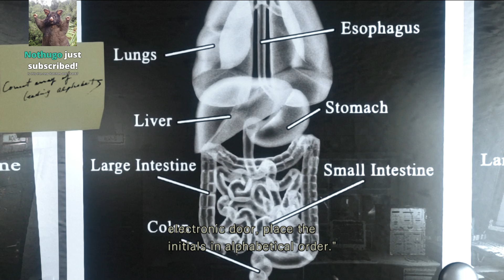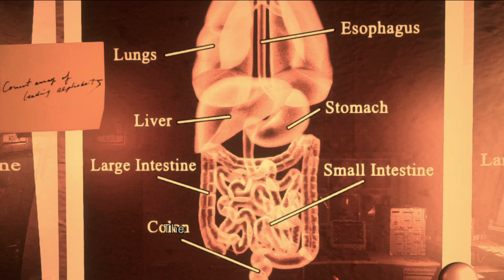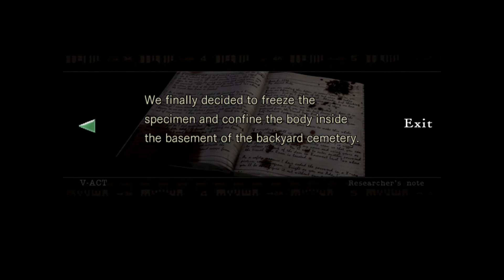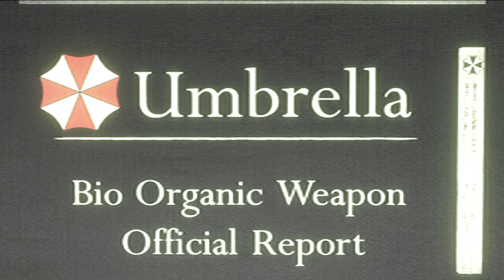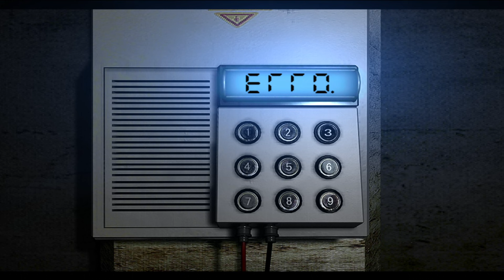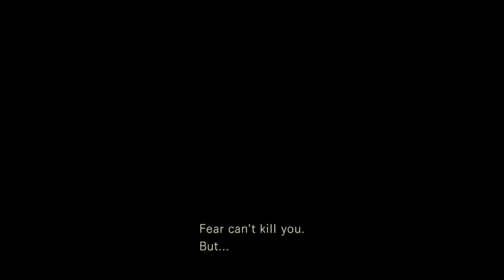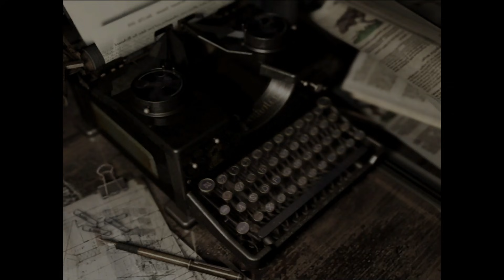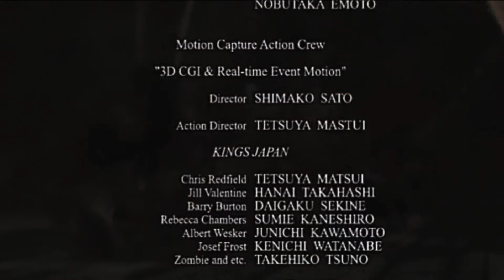Dunkey Streams Resident Evil Finale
Dunk uses the crank to crank the boss on his booty head